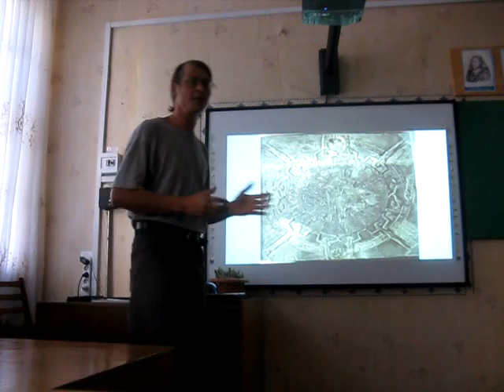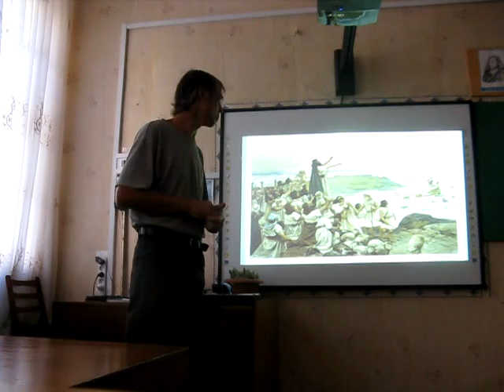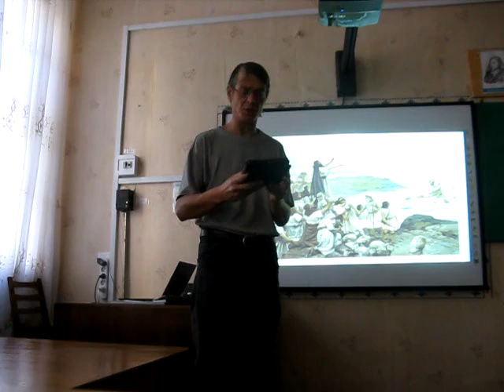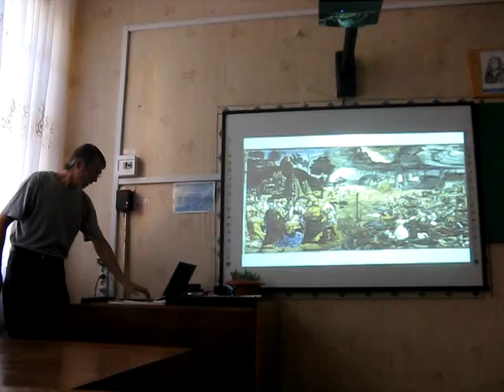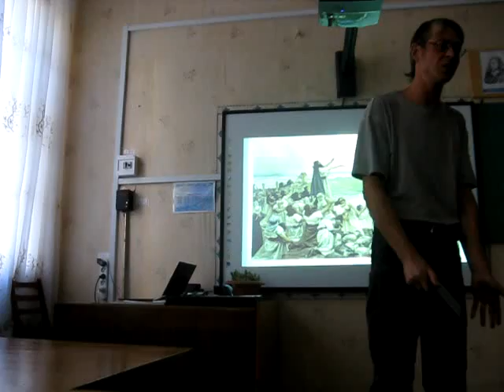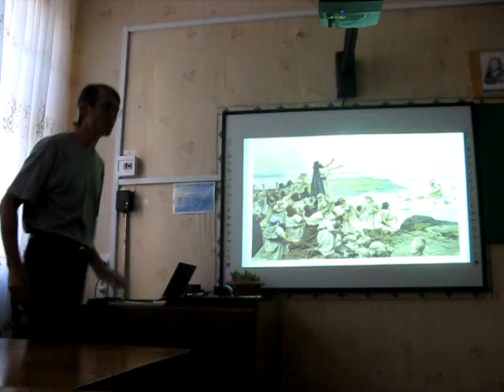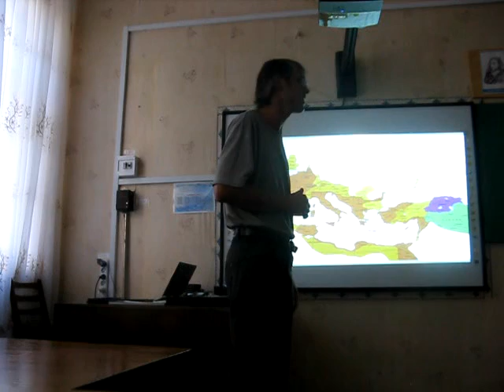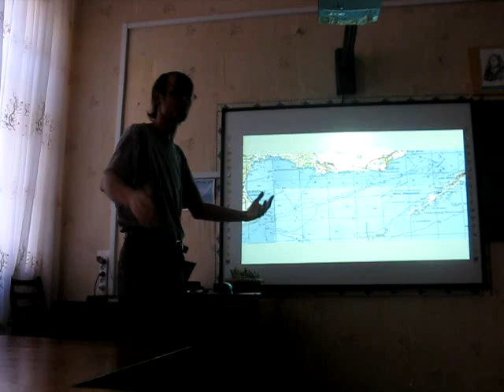3. Лекция "Переход библейскими евреями Чермного моря"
О том, как я до 10 раз хотел увеличить бюджет Крыма, а оно никому не надо см.

Керчь, школа-интернат №1
7-6 кл.
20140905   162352   MVI 7533 out